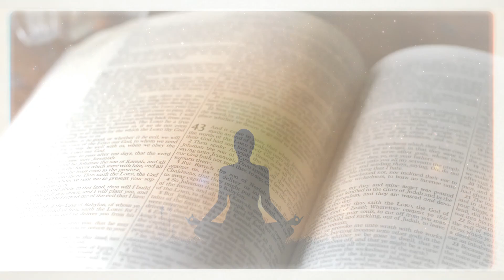जानिए आपका अगला जन्म किस रूप में होगा और इसका फैसला कैसे होता है ?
Video title : जानिए आपका अगला जन्म किस रूप में होगा और इसका फैसला कैसे होता है ?
Language : Hindi
Source :GarudPuran

➤ shubh mangal Store:

shubh mangal is the one-stop destination for getting any type of spiritual items at the best prices. You will get the best quality mala, manka, rosary, and various other items at the cheapest price with great discounts.

➤  Link to shubh mangal English  👉

Please write to us at so we can discuss amicably.